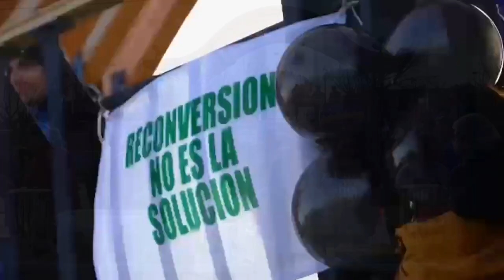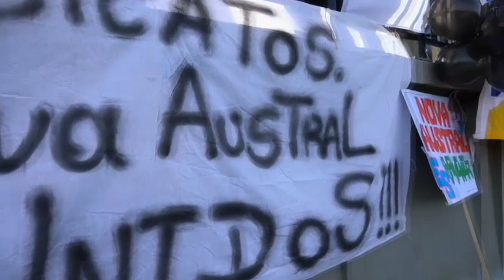Aprobaron propuesta para continuidad de las operaciones de Nova Austral